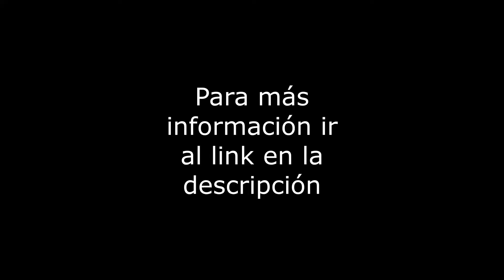2da. Priv. 11 de Abril No. 5 Renta Depto Col Escandón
Departamento de 49m2 sobre la 2da Privada 11 de Abril. Cuenta con 2 recamaras, 1 baño, 1 lugar de estacionamiento en linea de 2, cuarto de lavado en azotea, departamento exterior, en excelente estado de conservación, en 2do piso con elevador, con persianas y canceles instalados, cuota de mantenimiento incluida. El edificio tiene 6 años, con vigilancia 24hrs, Roof G. Comun. Servicios cercanos: Metrobus Poliforum, WTC. Vías de comunicación: Viaducto, Insurgentes. REQUISITOS: 1 mes de renta, 1 mes de depósito, fiador con propiedad libre de gravamen y una poliza juridica de $1,825. RESTRICCIONES: No mascotas. FIADOR OBLIGATORIO: No.